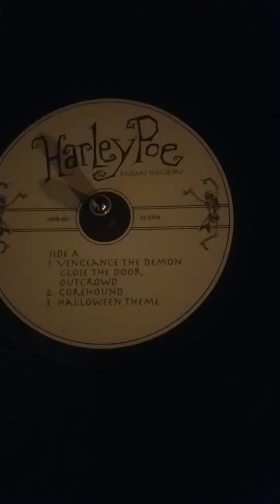Harley Poe - Pagan Holiday vinyl side A (part 1)